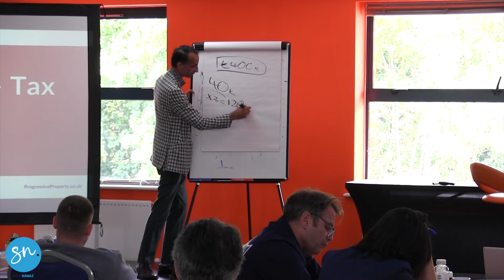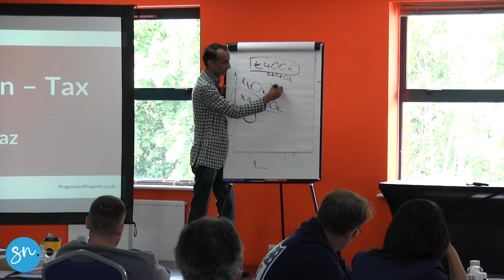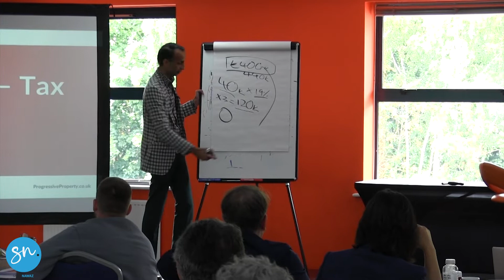SSAS - Small Self-Administered Scheme | Ultimate Guide | Shaz Nawaz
The Small Self-Administered Scheme (SSAS) is a retirement plan that allows you to take control of your retirement savings and investments.

Under a SSAS, you and your fellow scheme members are in control of the running of the scheme and how the funds are invested. This means that you can tailor the scheme to suit your own retirement planning needs.

However, there are a few things you should know about before setting up a SSAS, such as the rules around contributions, investment choices and benefits.

This video will explain everything you need to know about setting up and running a SSAS, so that you can make the most of this retirement planning option.